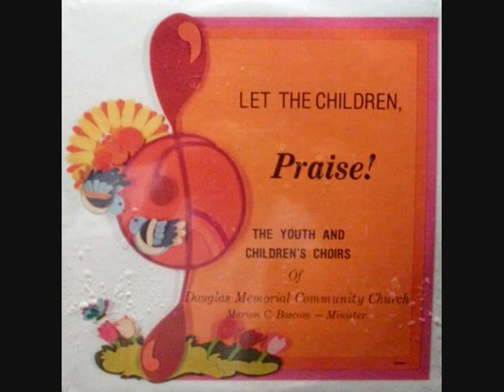"The Hammer Song"- Children & Youth Choir of Douglas Memorial Community Church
The Children & Youth Choirs of Douglas Memorial Community Church in Baltimore, Maryland, singing "The Hammer Song (If I Had A Hammer)." From the album LET THE CHILDREN PRAISE. Rev. Marion Bascom was the pastor.